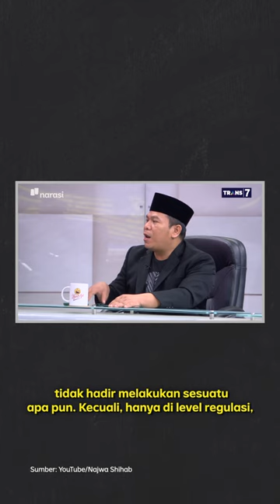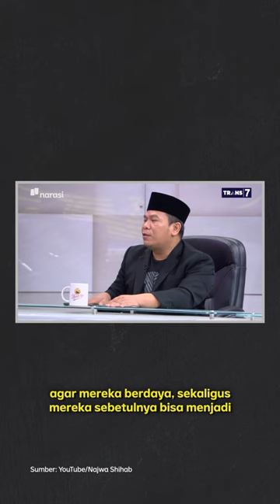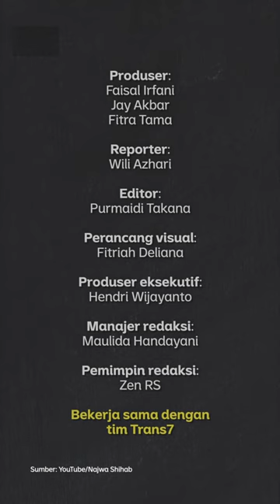Ormas Bentrok, Negara Dianggap Tidak hadir | Narasi Newsroom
Konflik antarormas bukan barang baru. Bahkan beberapa waktu lalu di Karawang sampai harus meregang nyawa.

Karena bukan barang baru, kenapa persoalan ini enggak selesai-selesai, ya? Apakah ketidakhadiran negara jadi penyebab utama? Atau justru enggak seharusnya negara mengintervensi gerak-gerik ormas terlalu jauh?

Tonton Mata Najwa "Cemas karena Ormas" selengkapnya di YouTube Najwa Shihab.

(Narasi)